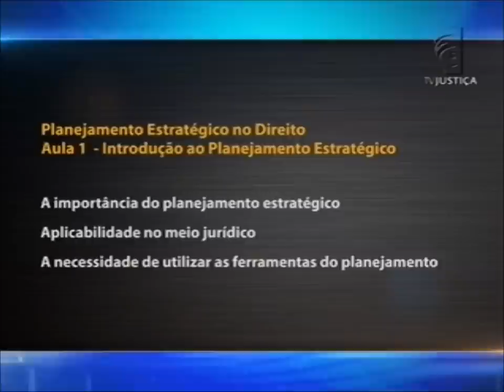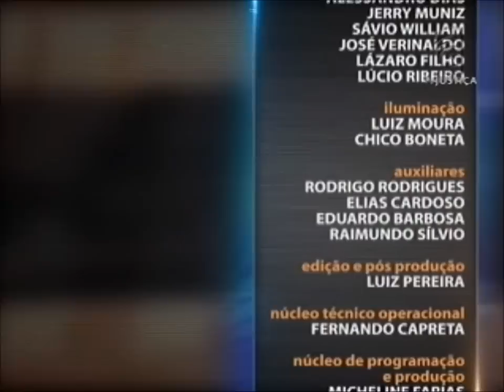Gestão Jurídica - aula 1